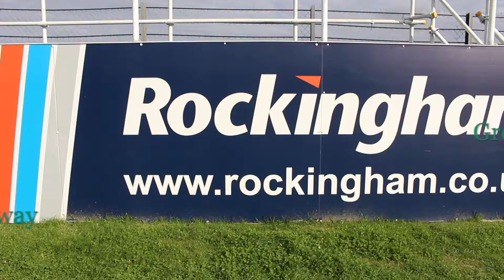Rockingham 2018 - Formula 24 & 24+ Racing at Derby Grammar School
Our F24 and F24+ teams both qualified for the season finals of the Greenpower racing series at Rockingham this year. The team are involved in all aspects of the car, from design, build and development, to race day preparation and the actual racing.